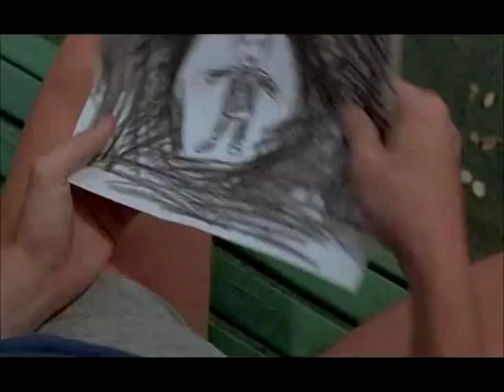DREAMSCAPE (1984) "DON'T DREAM IT'S OVER"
Dreamscape is a 1984 science fiction horror film directed by Joseph Ruben and written by David Loughery, with Chuck Russell and Ruben co-writing.

Dreamscape has a 78% 'Fresh' rating on review aggregator Rotten Tomatoes. The RT consensus is "Dreamscape mixes several genres -- horror, sci-fi, action -- and always maintains a sense of adventure and humor."The film is ranked #93 on Rotten Tomatoes' Journey Through Sci-Fi (100 Best-Reviewed Sci-Fi Movies)

The film stars Dennis Quaid, Kate Capshaw, Max Von Sydow, Christopher Plummer, David Patrick Kelly, George Wendt and Eddie Albert.